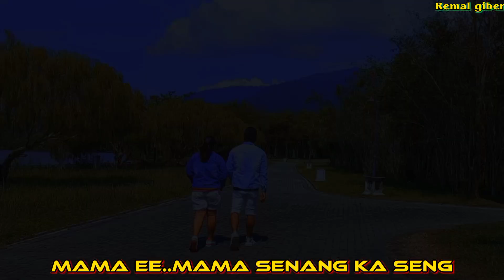MAMA PUNG ANA MANTU//CIPT,DODDIE LATUHARY//COVER//REMI BERE